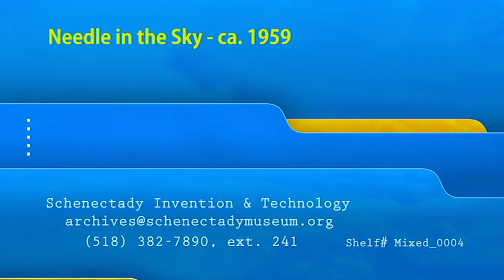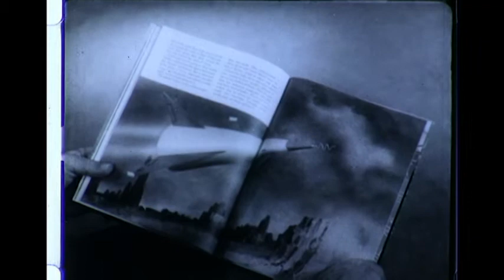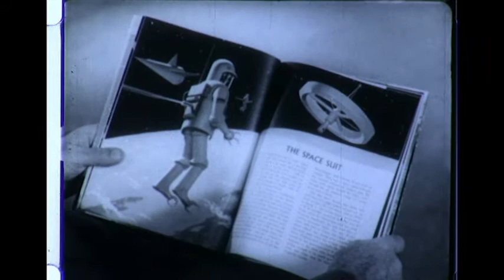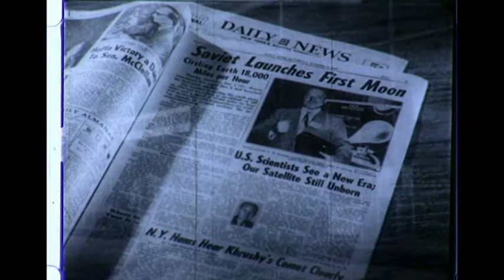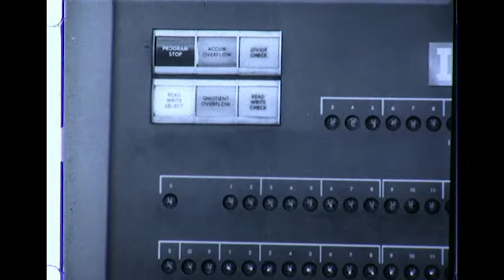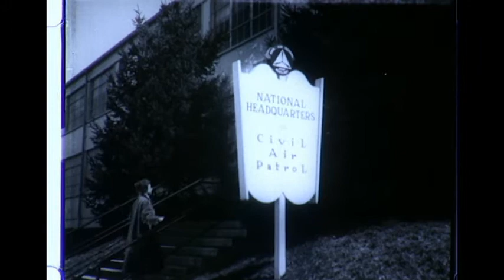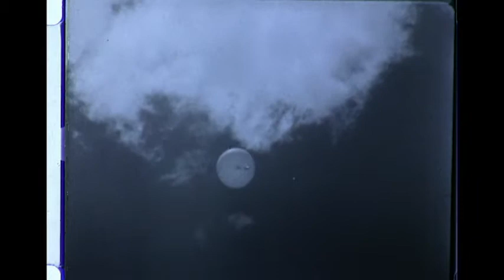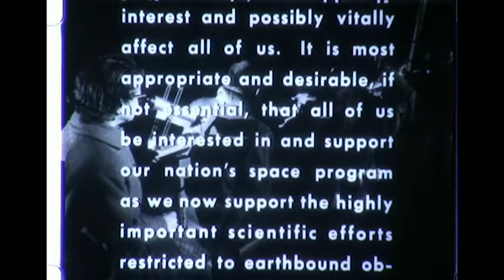Needle in the Sky - ca. 1959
A short documentary about the space program, with science writer and space program booster Willy Ley as the (heavily accented) narrator.